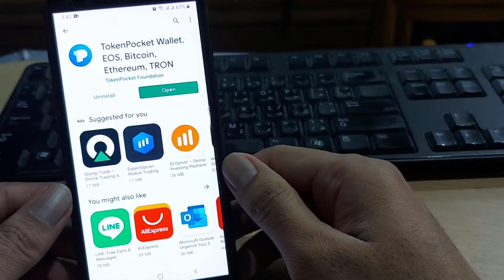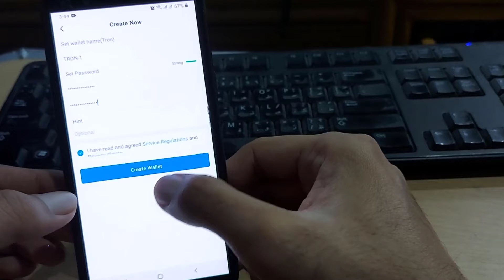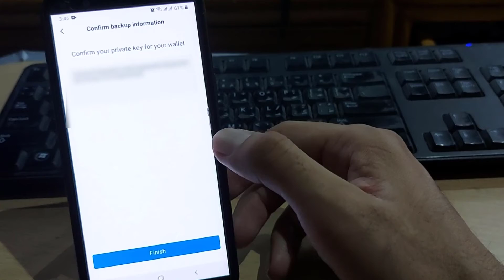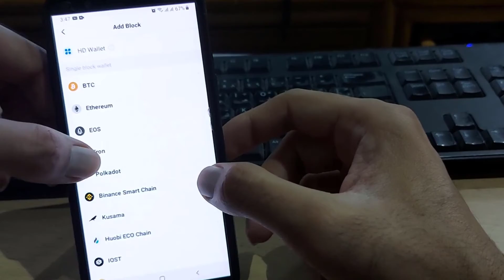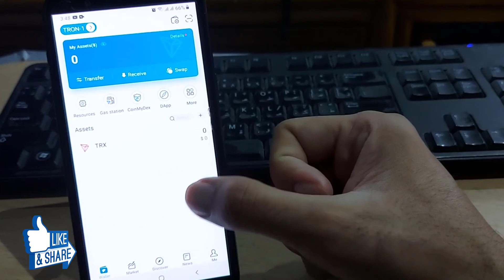Create a secure Crypto Wallet | How To Create Token pocket Wallet